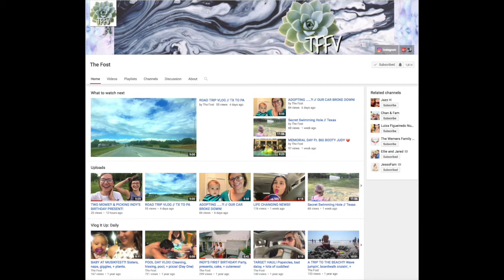CONTROVERSIAL PARENTING TAG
I collaborated with Kay Fost from "The Fost" Youtube Channel to do this controversial parenting tag. It wasn't the easiest video to do and I hope I don't get anyone upset with my views on these topics! Dont forget to check out Kay Fost's video collaboration :)